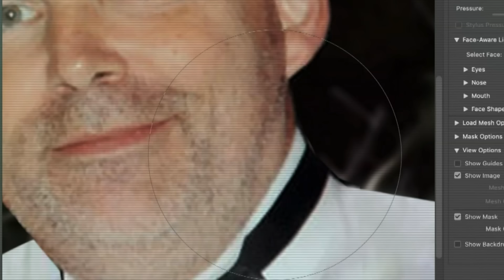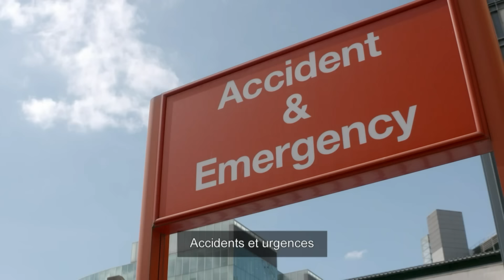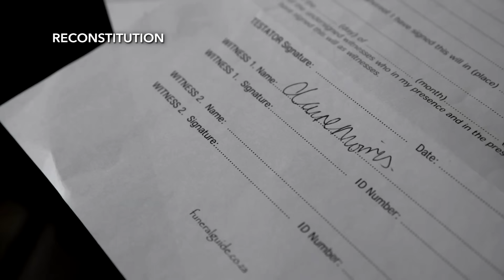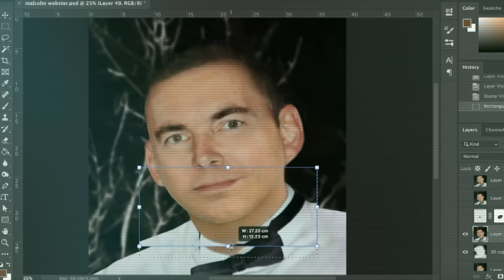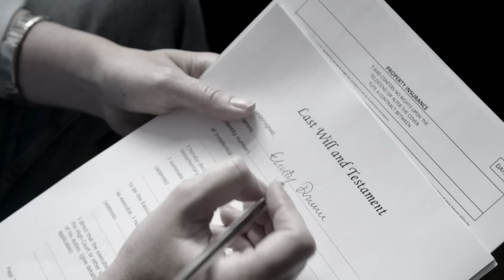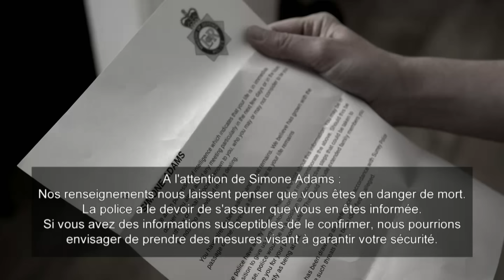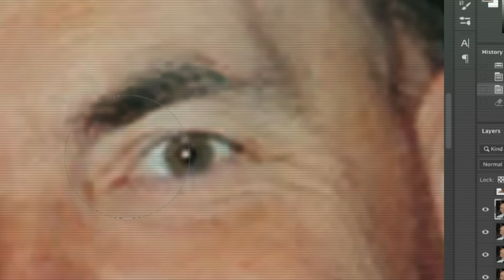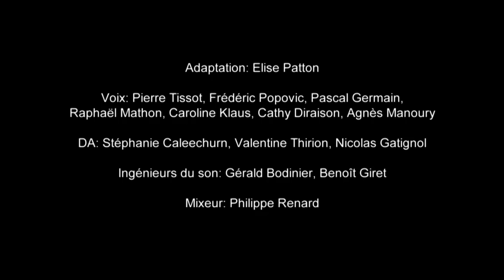Malcom Webster : l'homme qui tuait ses femmes | Autopsie d'un meurtre | Épisode entier